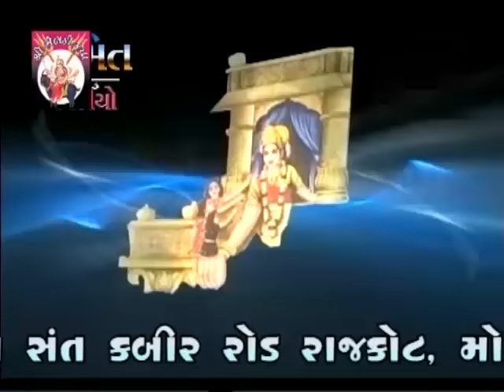Jetpurgame rakhadadano Dev Dayro || Jivraj kundhiya, Jenti Sathariya || Part-08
STUDIO MELDI KRUPA & RAMNIK CHAROLIYA PRESENTS:-

Title::-Jetpurgame rakhadadano Dev Dayro
Singer:-Jivraj kundhiya, Jenti Sathariya
Music Label:-Studio Meldi Krupa

Our Links:-